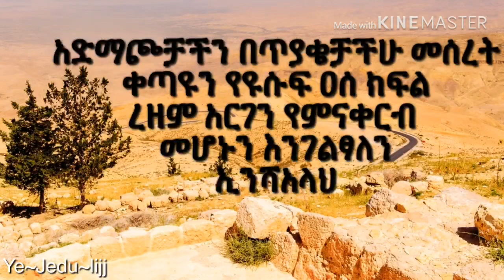Nebiyullah Lut || Amharic dawa || በሉጥ ዘመን የጠፉት የሶዶም ህዝቦች😱 ዘግናኝ ክስተት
|| Minber Tube || Bilal Tube || Fillah Tube